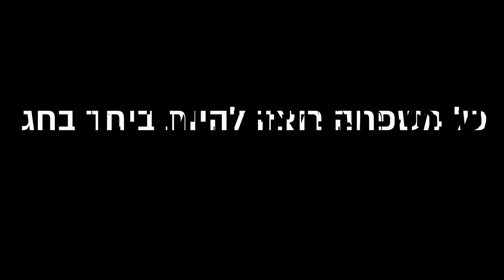צפו במתנדבי יד שרה שעמלים מסביב לשעון כדי לעשות לכולם חג שמח